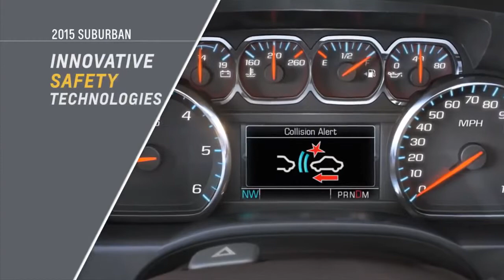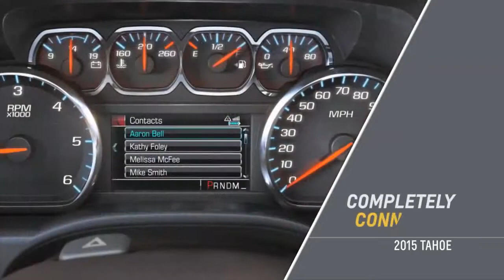The Versatile 2015 Chevrolet Tahoe and Suburban Coming to Calgary and GSL GM City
Two of the most versatile and cutting edge SUV's in the 2015 Tahoe and 2015 Suburban are coming to Calgary. GSL GM City will have your first chance to order one of these amazing full-sized SUV's.